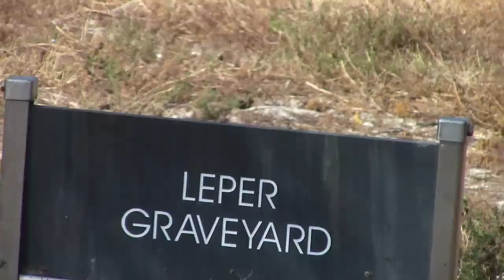South Africa - Cape Town - Robben Island Tour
South Africa - Cape Town - Robben Island Tour. This is where Nelson Mandela was imprisoned.